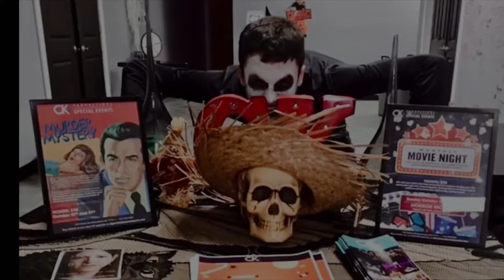Happy Birthday Jessica Mae Murphy!!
Happy Birthday To My Good And Talented Friend Jessica Mae Murphy, Evan Though I Did One Show With Her, I Still Can’t Wait To Do More Shows With Her In The Future Either If It’s Broadhollow, CMPAC, Smithtown, Theatre Three And Even CK! Also Jessica Has Over 89 Subscribers On Her YouTube Channel So If You Guys Haven’t Got The Opportunity To Subscribe To Jessica Mae Murphy Please Subscribe Today And Make Her Birthday Wish Come True! Happy Birthday Jessica!!!

Note: I Didn’t Own Anything!!